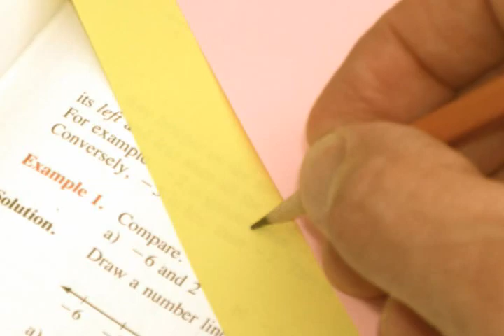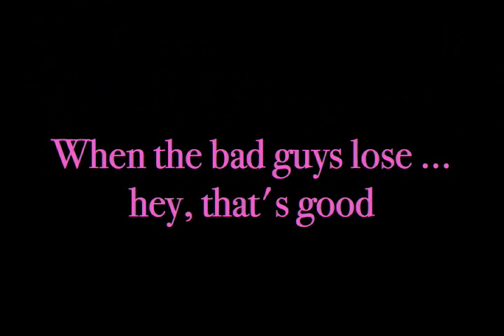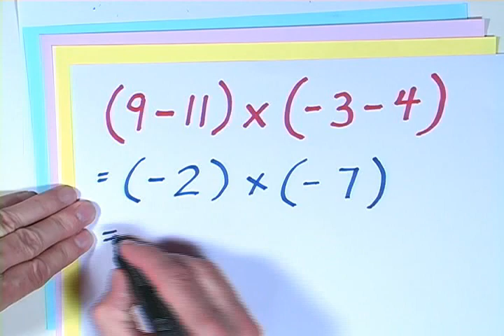Integer Song 2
Song and video by Dave Mitchell. Integer arithmetic using the concept of "good guys/bad guys". Do the multiplying and dividing first. Next, eliminate double signs. Finally, think of gain and loss of money. From the CD, Math, Music & Mayhem - the Sequel.